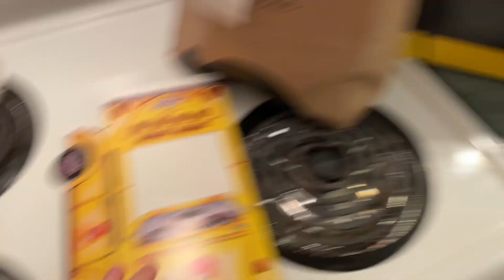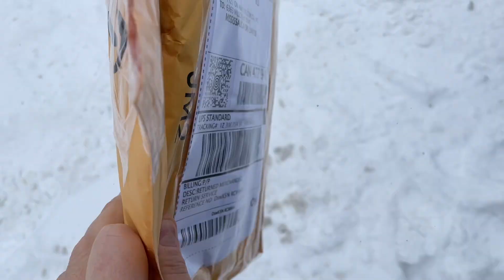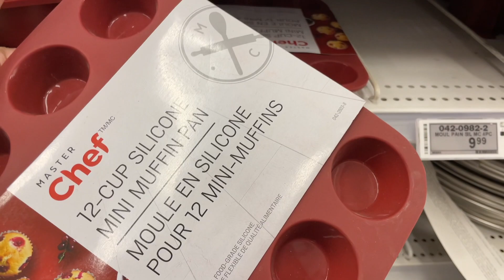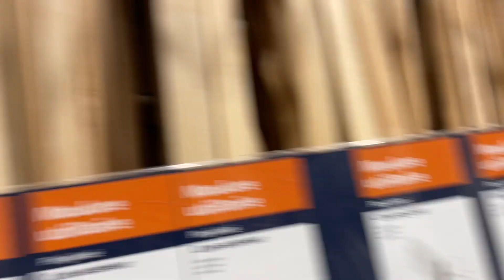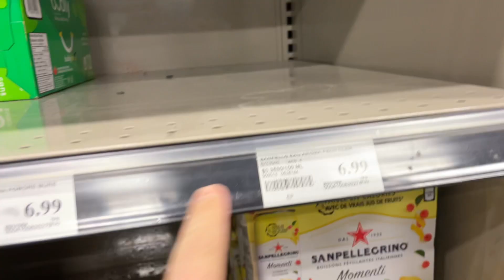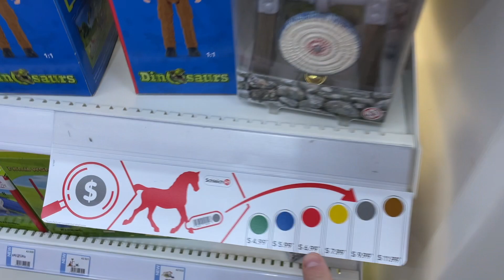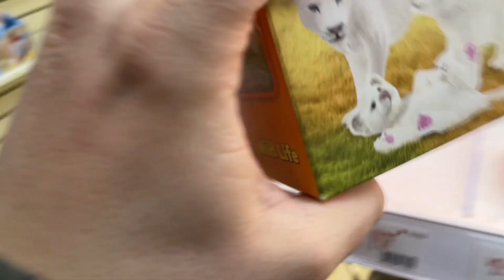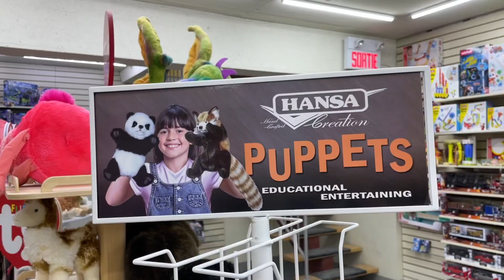ALBIE VA A LA JUGUETERÍA 🧸 LOS LLEVO DE ROTATION DE COMPRAS 🛍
Buen domingo gente. Los llevo de rotation de compras, como antes!!! Y luego, a la juguetería con Albie. Bueno vlog super largo, así que espero se diviertan! Buena semana!